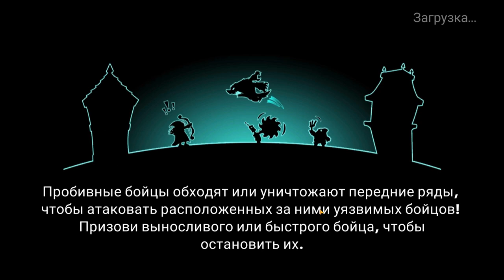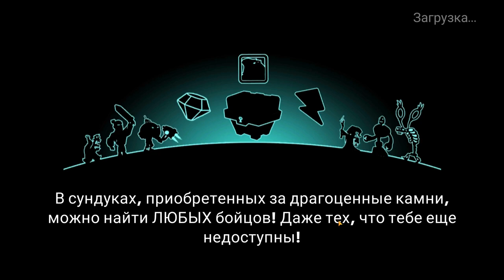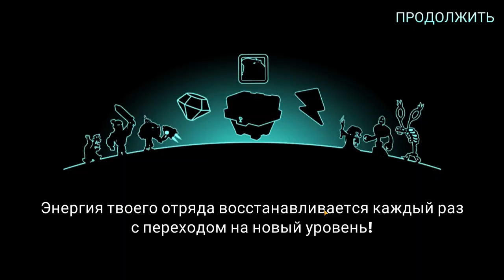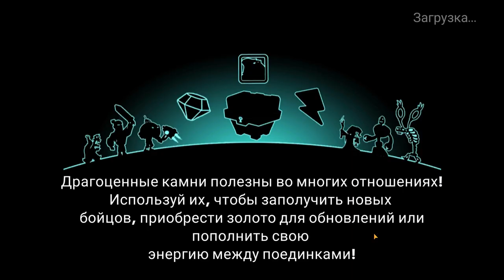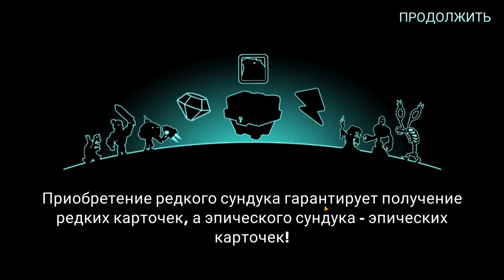Tower Conquest #246 НЕТ ШАНСА У ВРАГА 🤩